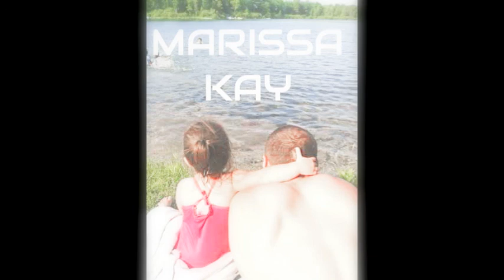MARISSA KAY by MIKEY BEAVER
Older song i did in 2012 for my daughter ..Wanted to put it out there so it will be on here 4 ever  THANK YOU